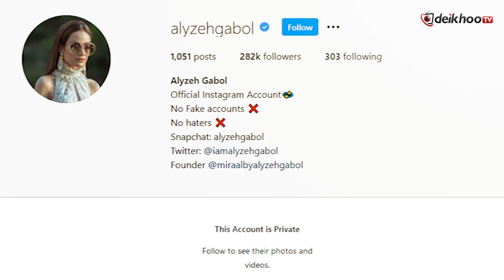Model Alyzeh Gabol Is Married To Malik Riaz’s Nephew?